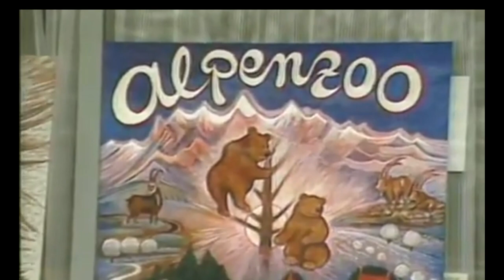A MUSICAL JOURNEY OF TYROL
A MUSICAL JOURNEY OF TYROL with Diane Bish
A MUSICAL JOURNEY OF TYROL The rugged province of Tyrol in Austria and its quaint village churches, rugged Alpine scenery and traditional music are featured.  The great organs of Innsbruck, the famous Chamber Choir of Worgl and the Innsbruck Symphony perform selections by Handel, Bach and folk songs.
8k,
switzerland,
lauterbrunnen,
lauterbrunnen switzerland,
4k,
switzerland 8k,
switzerland 4k,
lauterbrunnen 4k,
waterfall,
switzerland lauterbrunnen,
jungfrau,swiss alps,glacier,
swiss cows,
swiss chalets,
switzerland travel,
swiss village,
beautiful switzerland,
schweiz,
switzerland vlog,
relaxing video,
switzerland village,
cable car,svizzera,suisse,
schweiz 4k,
4k walk,
walk tour,
License